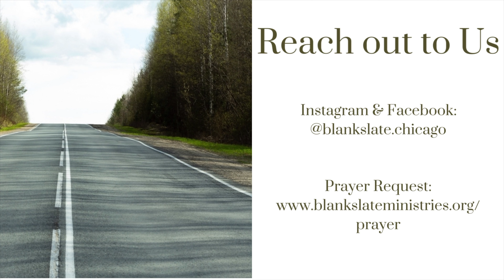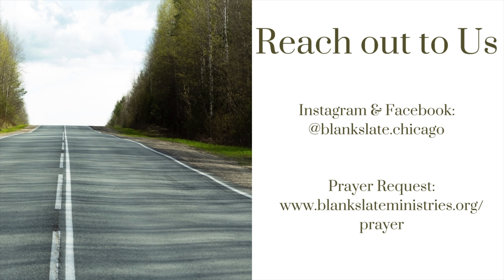D.T. Ep. 178 - Provision in Obedience pt.25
Topic: Provision in Obedience [1 Kings 17] pt.25

2/20/2023